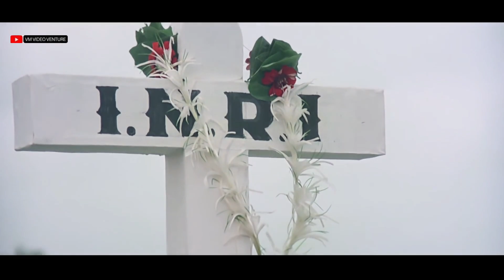Ankhiyon Ke Jharokhon Se - Classic Romantic Song - Sachin & Ranjeeta - Old Hindi Songs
njoy this Classic Romantic Hindi song Ankhiyon Ke Jharokhon Se sung by Hemlata and Music composed by Ravindra Jain from Rajshri Production's super hit film Ankhiyon Ke Jharokhon Se (1978) starring Sachin Pilgaonkar & Ranjeeta Kaur and Directed by Hiren Nag! This Evergreen classic song remains popular even today!